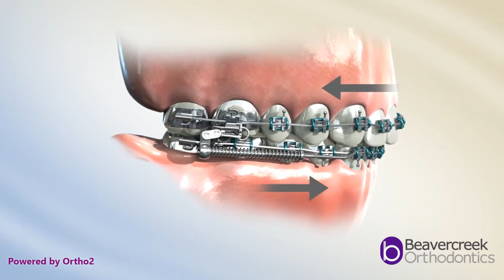Forsus bite corrector with braces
The Forsus appliance is used to correct the front-to back relationship of the upper and lower jaws. It is intended to position the lower jaw and teeth forward relative to the upper jaw and teeth.  Advancement of a short lower jaw is essential in obtaining a good profile, full smile, and  correction of an overbite. The Forsus is attached to the bands in the back of your mouth. The rods and tubes of the Forsus connect the upper and lower jaws. This connection does not interfere with opening, closing, or eating; but side-to-side movement is usually slightly restricted.